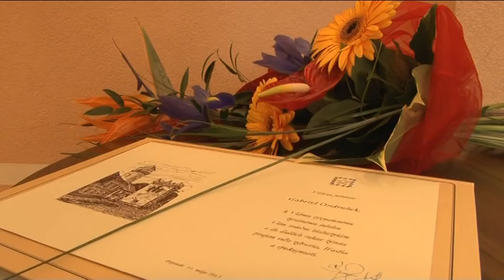Stomatológ Gabriel Ondrušek oslávil jubileum